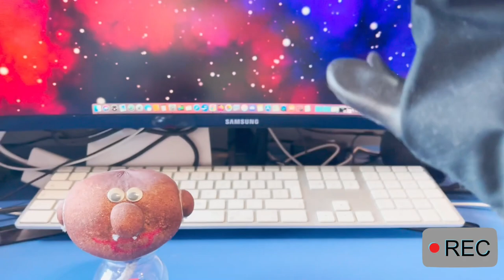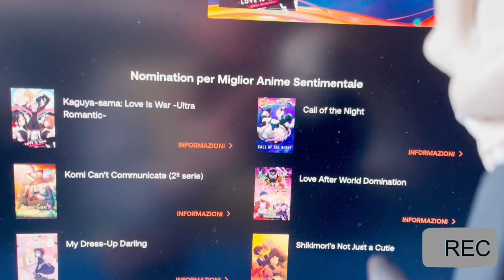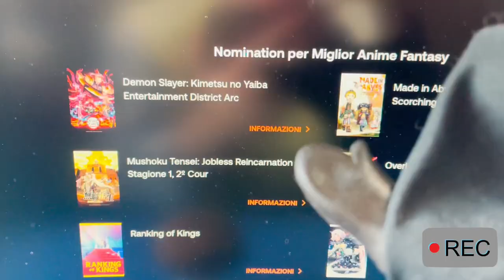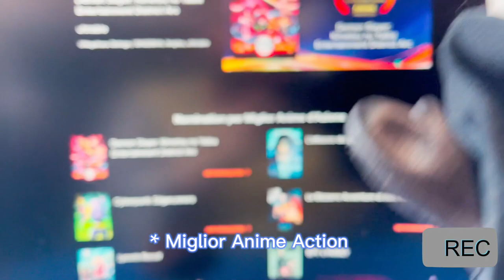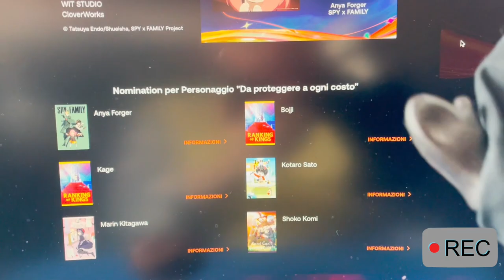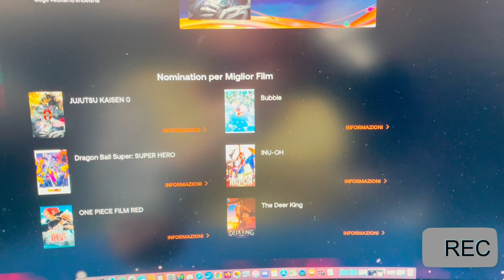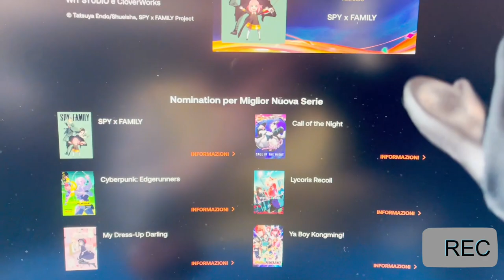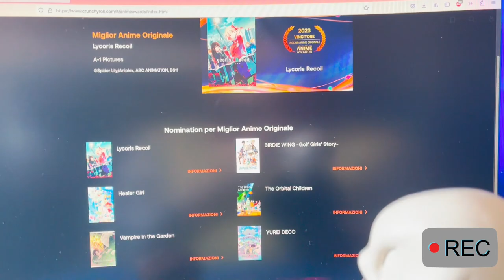4 Chiacchiere in Padella Ep 13° "Crunchyroll Anime Awards 2023"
UOUOU ed eccoci qui, in una nuova puntata di 4 chiacchiere in padella. Se tutto prosegue senza imprevisti, lo "Show" ormai è imminente, infatti la prima puntata potrebbe uscire fine settimana prossima. Ma ovviamente, mentre si creano i preparativi adatti, tra annunci da fare e cambiamenti per la nostra postazione, volevamo parlare di questo argomento. Stiamo parlando dei "Crunchyroll Anime Awards 2023", evento ormai annuale dove sotto la supervisione di Crunchyroll vengono premiati i migliori anime dell'anno, in varie categorie. Purtroppo non siamo riusciti ad essere puntuali come sempre con questo video, ma nonostante tutto nel video parleremo delle varie nomine e soprattutto dei vincitori, sempre alla nostra maniera UOUOU. Questo format negli anni è migliorato molto, ma soprattuto sono stati premiati anime che meritavano veramente un po' di gloria. Palesemente il prossimo anno noi diventeremo i presentatori dell'evento UOUOU.

➤ CREDITI:
● Roundabout by Yes, JJD - Can't Say No,

0:00 : Introduzione & Recap
4:16 : Crunchyroll Anime Awards 2023
6:09 : Miglior Anime Sentimentale
7:56 : Miglior Anime Fantasy
8:59 : Miglior Anime Drammatico
9:49 : Miglior Anime Comedy
11:03 : Miglior Anime Action
12:52 : Miglior Personaggio Da "Protect At All Costs"
14:29 : Miglior Personaggio Secondario
15:00 : Miglior Protagonista
15:46 : Miglior Film & Regia & Canzone
17:13 : Miglior Colonna Sonora & Ending & Opening
17:54 : Miglior Anime Ongoing
18:20 : Miglior Nuova Serie e Animazione
19:15 : Miglior Anime Dell'Anno & Original & Character Design
22:10 : Finale & Saluti